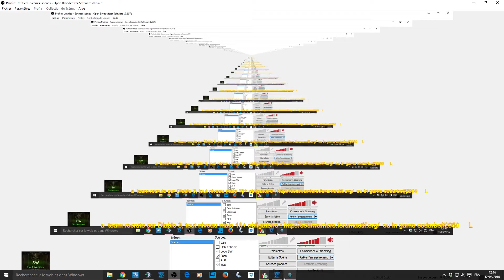Diablo 3 S05 Team Soul Warriors Farm en GR 65 Solo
Sorcier Delsere Orbit